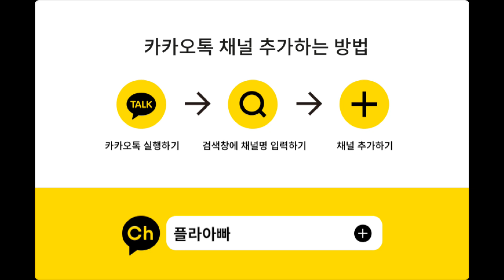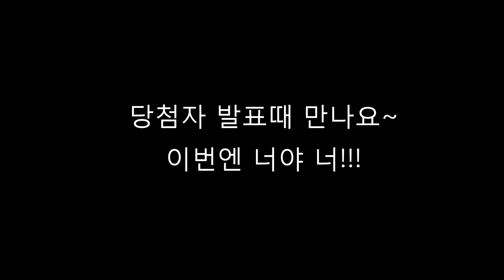2020 6월 이벤트시작!!! 뭘까요? 후후후 서둘러!!!ㅣ 플라아빠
2020년 6월 이벤트를 시작합니다
어서 서두르세요
*카톡 단톡방 : 플라아빠의 게코톡톡 (플라아빠검색)